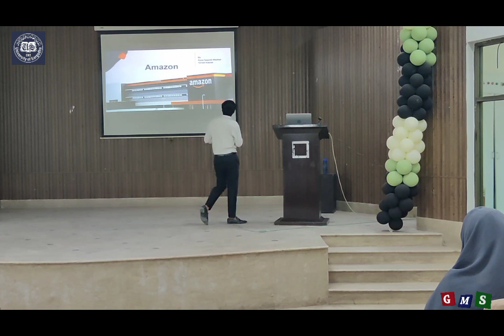What is amazon ? how can we start e-commerce journey, Amazon private label pl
amazon fba private label a to z complete description how it works and how you can join this